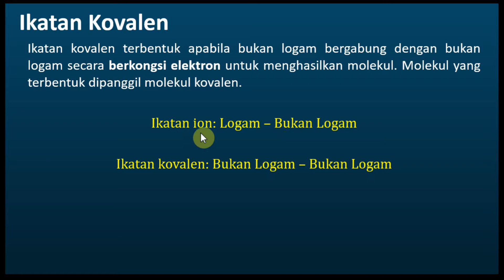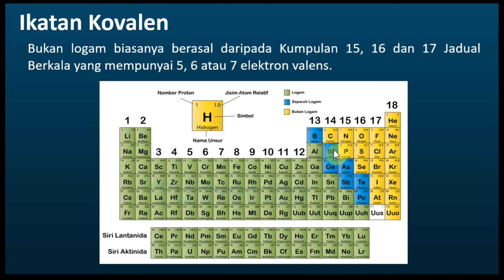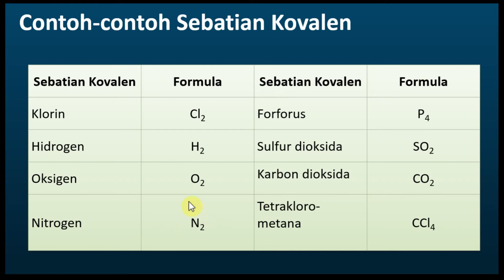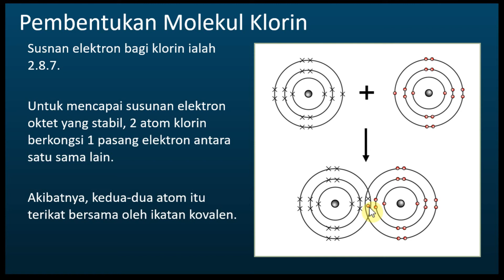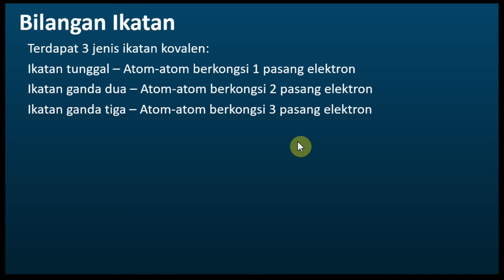Kimia Tingkatan 4 Bab 5 Ikatan Kimia | Ikatan Kovalen